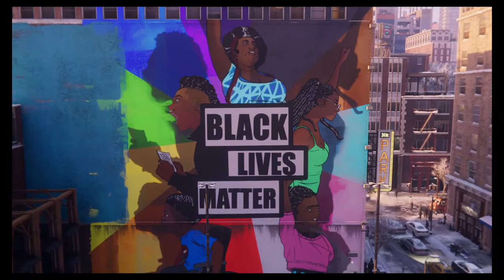Marvel's Spider-Man: Miles Morales - Black Lives Matter mural and Uptown Pride suit